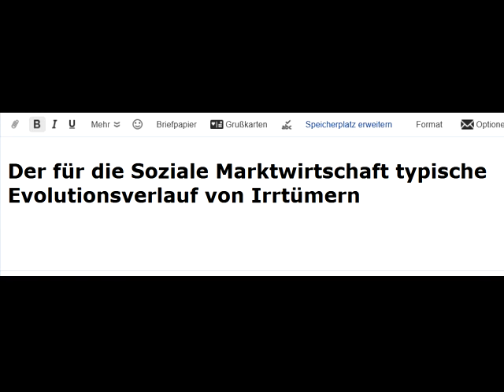Das IDEALE KIND lernt Vorteilbringende Irrtümer,mit denen später Profite auf Kosten ANDERER gelingen